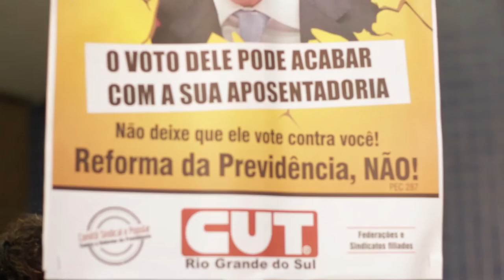Estamos todas despertas - nenhum direito a menos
Reportagem, 07 de março de 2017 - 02'51''
"Estamos mobilizadas nesta semana do dia 8 de março em uma jornada unificada com vários temas, mas principalmente contra todas formas de violência contra as mulheres".
Ficha técnica:
Realização Cooperativa Catarse - Coletivo de Comunicação
Reportagem e edição: Jefferson Pinheiro e Tiago Rodrigues
Conheça o Coletivo Catarse